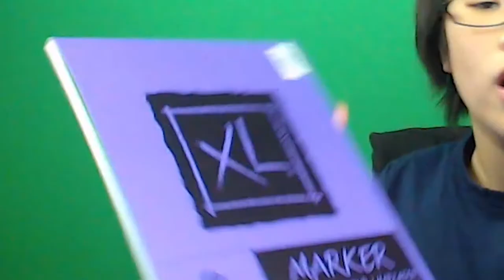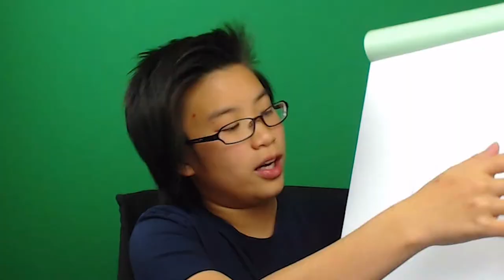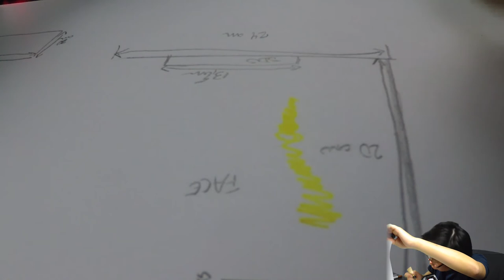POMME DE REINETTE ET POMME D'API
Petit tapis rouge
Petit tapis gris